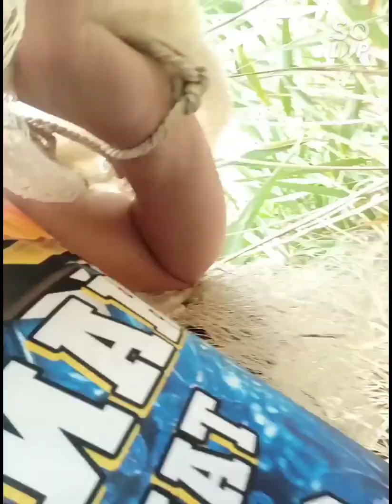Ang hirap pala nanghuli Ng isda pnuorin nyu PO hanggang dulo.salamat